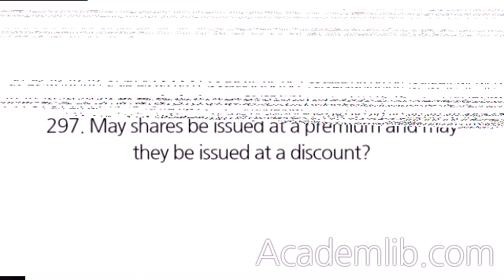May shares be issued at a premium and may they be issued at a discount?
Subject to certain conditions, shares may be issued at a premium, but they may not be issued at a discount. However, a company may pay a commission of up to 10 per cent or the amount authorised by the articles (whichever is the less) in consideration for a person subscribing or procuring subscriptions for its shares. ...